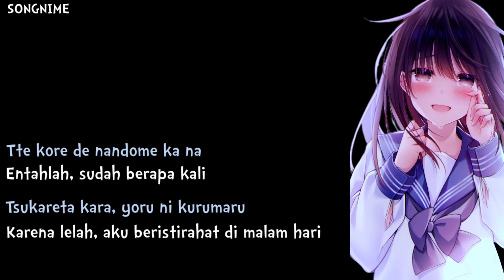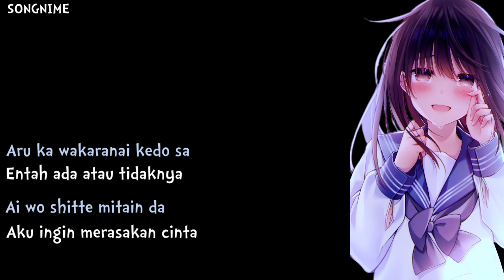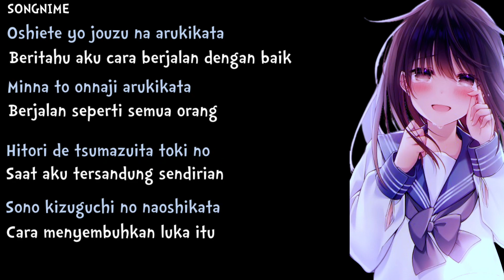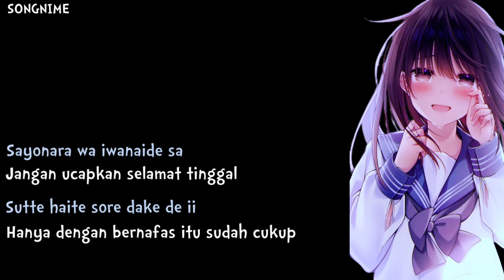Lagu Jepang Sedih | Sayonara Wa Iwanaide Sa 『 さよならを言わないで 』- MIMI (Lyrics Terjemahan)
▶️ 🎧 Please use headphones when you want to listen to it

Mudah"han yang mendengarkan music ini, dapat menikmati-nya..

🖼️ilust             :  -

•Anime             : -

❖ DUKUNG MIMIN BIAR SERING SEMANGAT UPLOAD

- Kalau suka lagunya comment dibawah, ok minna ^_^
- Kami hanya manusia biasa yang kerjanya ngasih subtitle, tak luput dari salah dan typo :v
- Mohon maaf jika ada kesalahpahaman dalam lirik tersebut.)
- sok request aj lagu Jepang yang mau di lirik terjemahkan di komunitas ku. Jangan malu-malu, jika kamu malu-malu nantinya kamu enggak bisa buat anak :v.

Lyrics : -

lagu jepang, cover, terbaru, 2023, lagu jepang sedih, Sayonara wa iwanaide sa, Kotoha, Mimi, viral, tiktok, lirik, Terjemahan, sub indo, lyrics